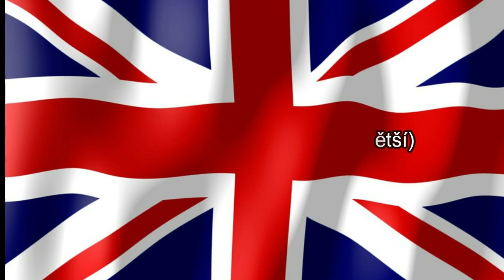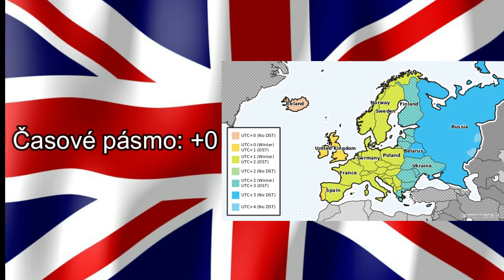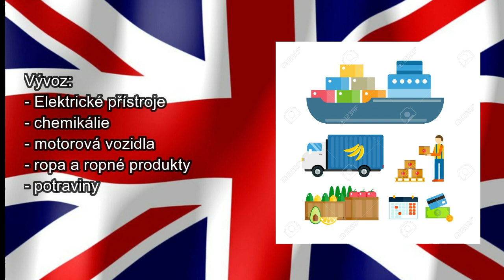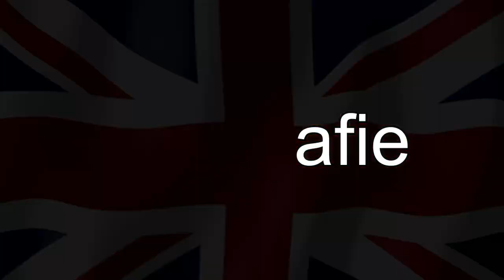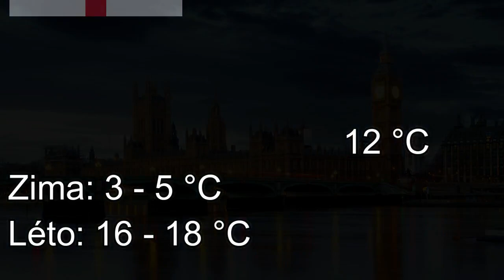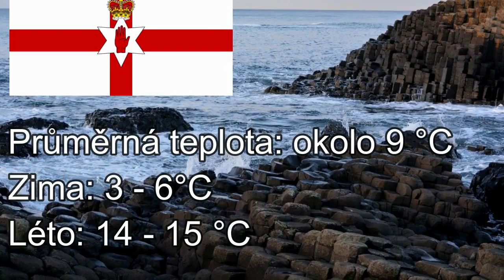🇬🇧Spojené Království/Velká Británie - část 1. (Úvod, Geografie, Příroda) ▶︎Státy světa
Svět je obrovské místo rozdělené do více než 200 zemí. V každém takové zemi či státu se nachází kousek našeho světa. A každý takový kousek je tedy vždy něčím zajímavý a jiný než ostatní.
Tímto videem tak započnu novou sérii – státy světa. Představíme si ty známé, i ty, o kterých jste pravděpodobně neslyšeli.
A jako první se vrhneme na velmi známou zemi – Spojené království, neboli Velká Británie. V první části se budeme zabírat geografií a přírodou.

0:00 - Intro
Úvod
1:21 - Základní údaje
4:08  - Základní informace
Geografie
7:23 - Geografie
8:31 - Krajina
12:53 - Vodstvo
13:59 - Podnebí
Příroda
15:55 - Flóra
16:48 - Fauna
18:08 - Ochrana Přírody
18:47 - Závěr